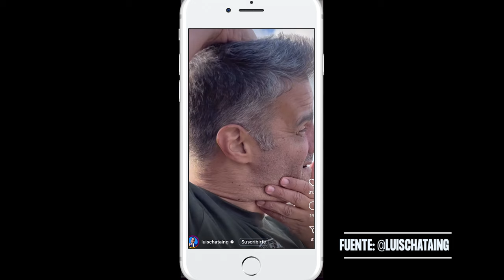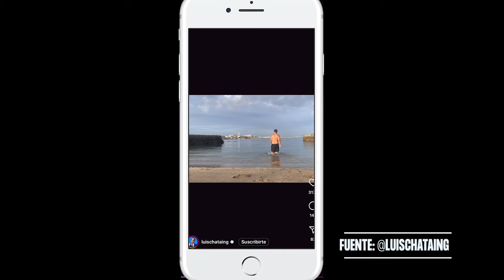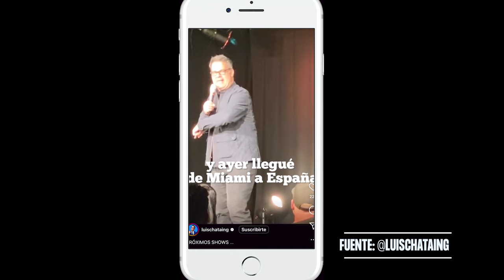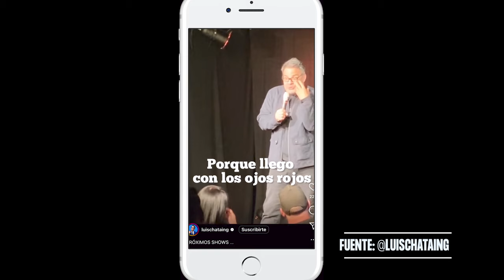#9 LUIS CHATAING "Convertirse en una estrella de Late Night"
Luis Chataing, un estrella televisiva en Venezuela y cómico de éxito internacional visita el sofá de "El Golfo Comedy Club" en una charla interesantísima sobre comedia, radio, televisión y stand-up en castellano por el mundo.

Entra o no Entra.